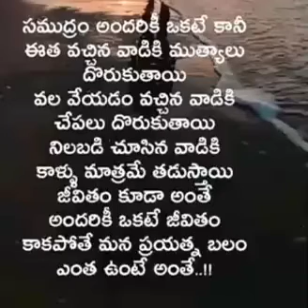know your talent and search for it